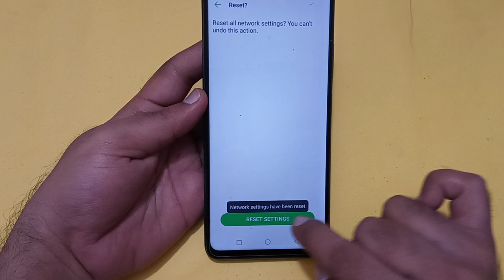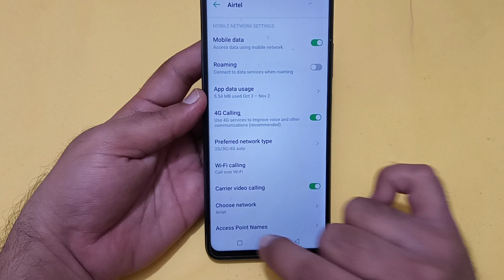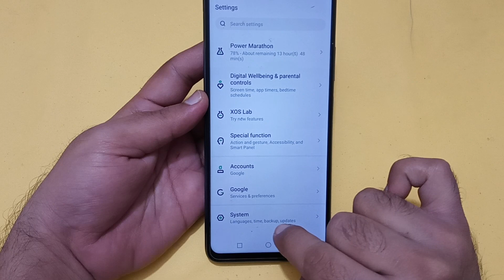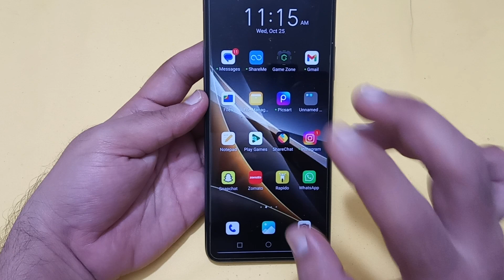infinix hot 30i call ended problem kaise theek Karen, how to solve call ended problem in infinix hot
Best powerful CPU under 10k

60-Inch Tripod with Bag

7 Socket 6A Extension Board

multiplug Extension